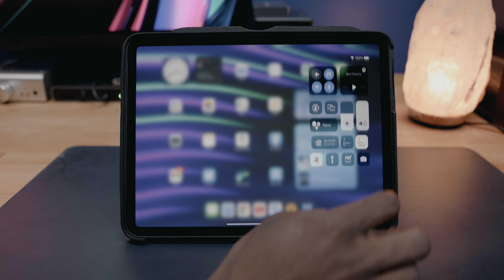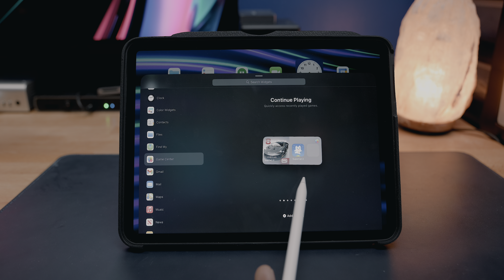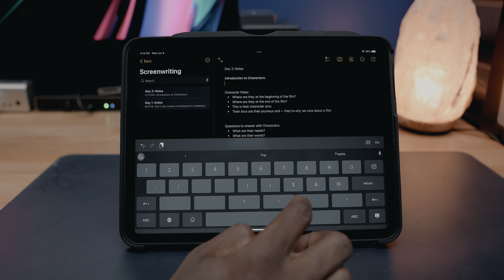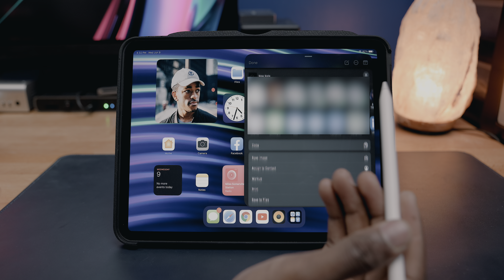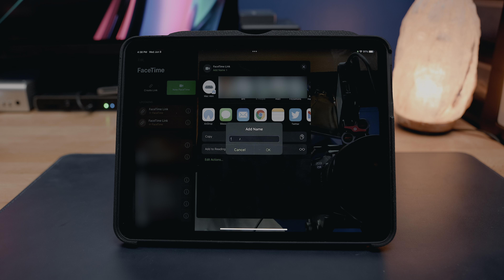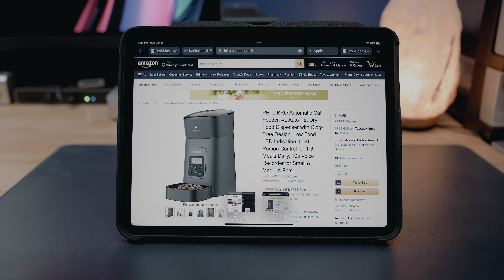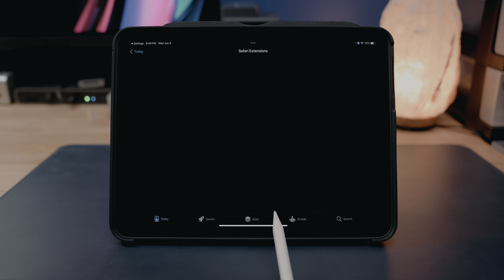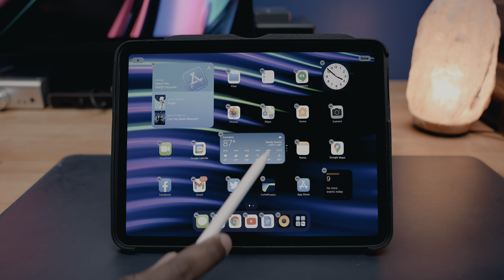iPadOS 15 Beta Top Features - Has the iPad Pro been fixed?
Timestamps:
0:00 Introduction
0:23 Multitasking
1:37 Widgets
3:22 App Library
4:11 Notes
6:22 FaceTime
9:43 Shared With You
10:21 Safari
12:12 Live Text
12:43 Focus
13:26 Universal Control